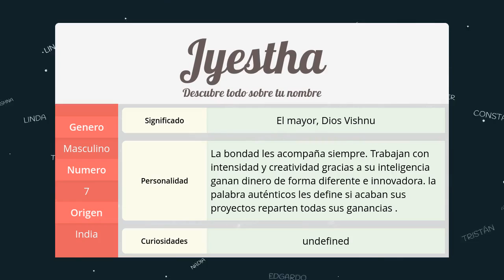Significado de Jyestha, nombre India para tu bebe niño o niña (origen y personalidad)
Descubre el significado del nombre (India) Jyestha y el origen de su procedencia. En la fuente original podras descubrir la personalidad y algunos datos curiosos del nombre para tu bebe.